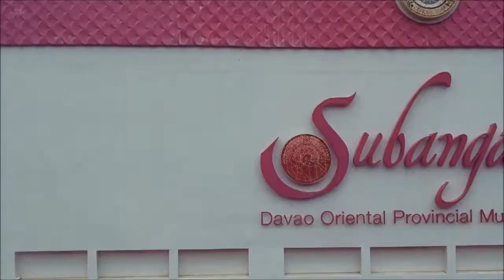Mati City vid 2 of 2 (Davao Oriental Province)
Mati City (Vid 2 of 2)

How I got to Mati City:
1 From General Santos City, I took a bus bound for Davao at Bulaong Terminal.(approximately 3hours for 240php,Non-stop)

2 Then I took a bus bound for Mati City at Ecoland Terminal, Davao City. (approximately 5 hours for 270php, 7-stops)
*Tip: Ask/check for a Non-stop bus to reach Mati in 3 hours. I was just so excited getting on the bus and failed to check.(haha)